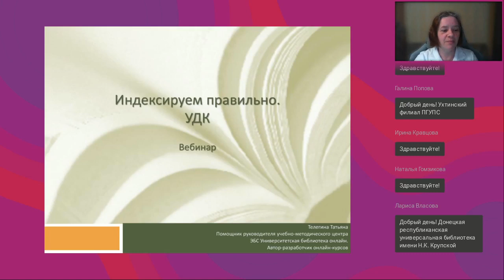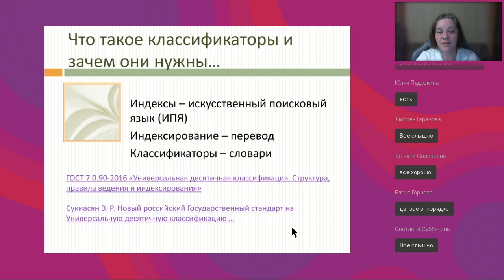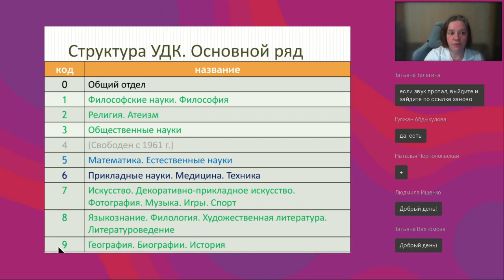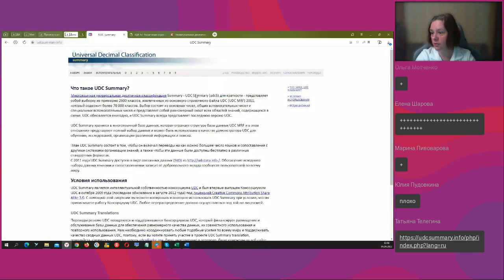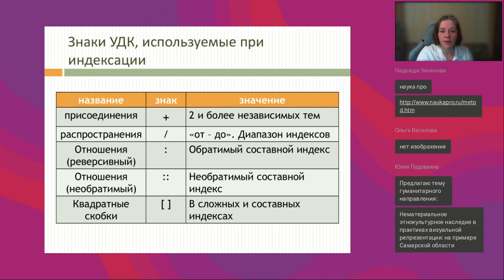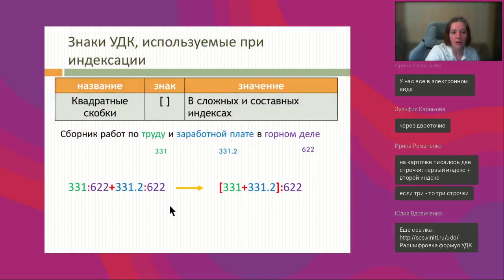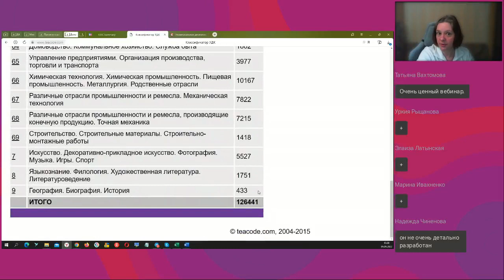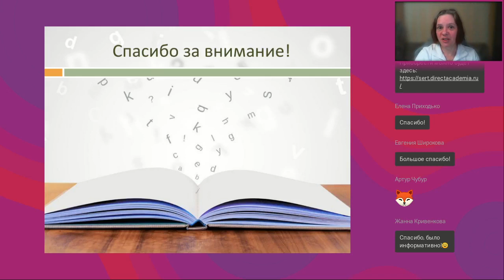Индексируй правильно УДК для не библиографов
Вебинар
Индексируй правильно. УДК для небиблиографов
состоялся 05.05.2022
Ведущая вебинара:

Для тех, кому важно, чтобы их книги и статьи находили, читали и цитировали.Как проверить правильность индексации собственных статей, книг, учебников? Как быстро справиться с задачей самостоятельной индексации?